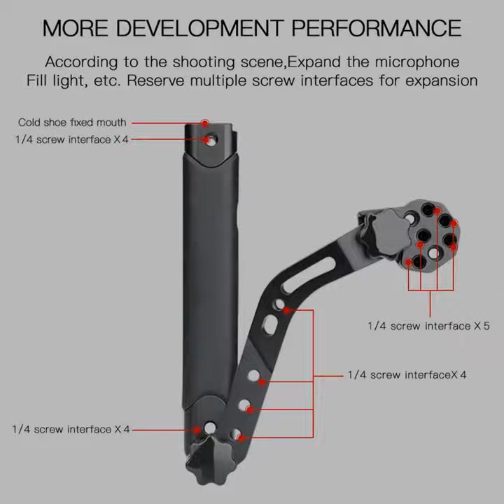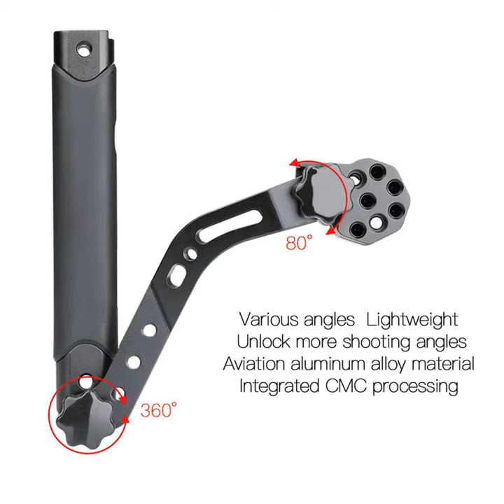RCSTQ Aluminum Alloy Expansion Portable Folding Bracket For DJI Ronin S SC FPV Gimbal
Description:
Brand Name: RCSTQ
Item Name: Expansion Portable Folding Bracket
Material:Aluminum Alloy
Color: Black
Dimension: 17.5x6.6x7cm
Net Weight: 279g
Package Size: 19.4x11.6x3.1cm
Package Weight: 316g
Application: Suitable forFor DJI Ronin S SC FPV Gimbal
Note: Gimbal is not included.

Package Included:
1x Silicone Grip
1x S-Type Extension
1x Shadow Connector
2x Hand Screw
2x Screw
1x L-Wrench